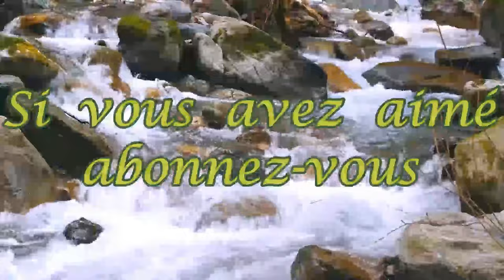J'avance avec vous ma broderie THE FOX de COTTAGE GARDEN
N'hésitez pas à dérouler pour découvrir